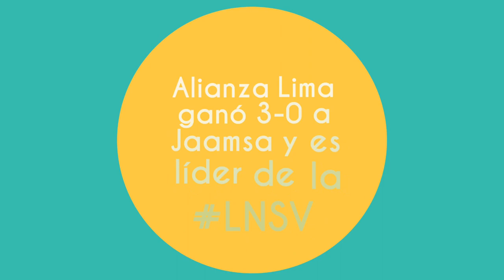[NOTICIAS] Geminis venció a SPV en la LNSV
En la primera semana de la LNSV Geminis cierra sumando los 3 puntos en disputa, pero Alianza Lima venció sin dramas a Jaamsa